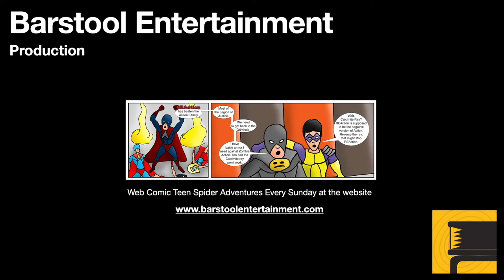Skyrim: Sky Haven Temple Walkthrough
Once the Dragonborn meets the blades, and finds Esbern, they need to go to Sky Haven Temple.